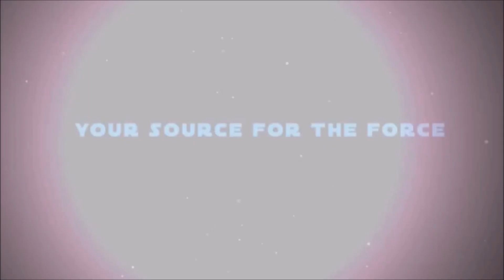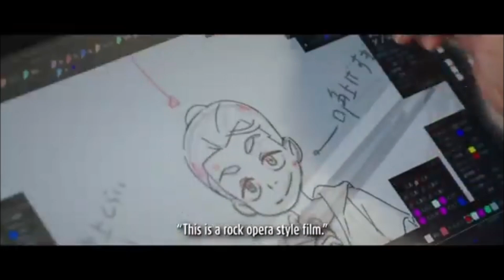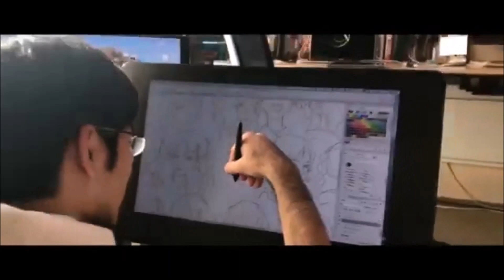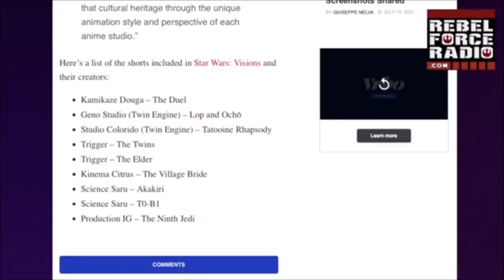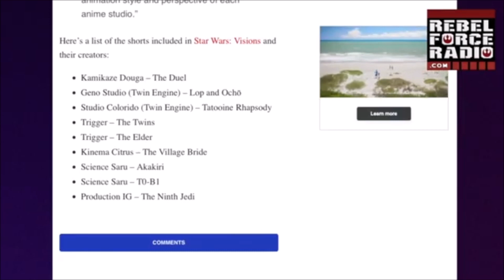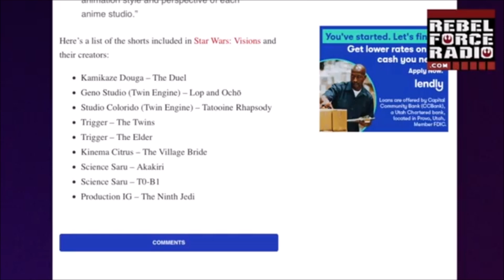STAR WARS VISIONS Preview (Anime Star Wars)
STAR WARS VISIONS is coming in September to Disney+! We look at the first trailer and titles for the anime shorts.